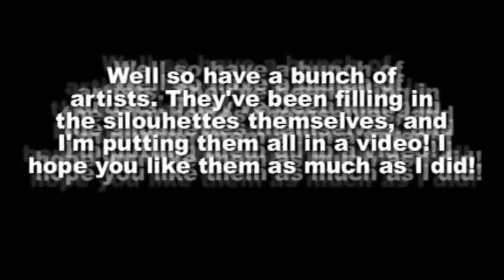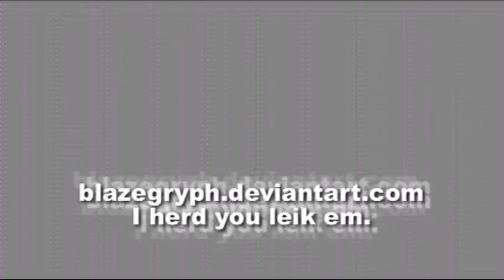5th Generation Fill-Ins!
Remember to visit all the creator's DA pages and tell them how much you love them!

All the users are on deviant art.